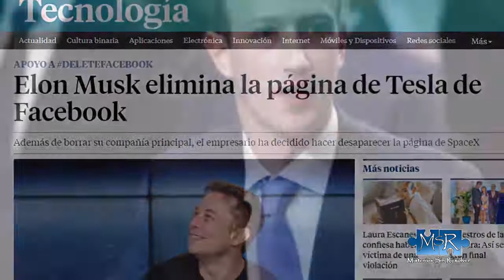NADIE Se dio Cuenta del Plan de Mark Zuckerberg en el Senado